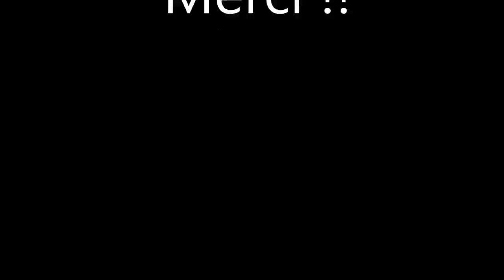Gabarit pour Tenon à la Scie Circulaire/Table Saw Tenon Jig